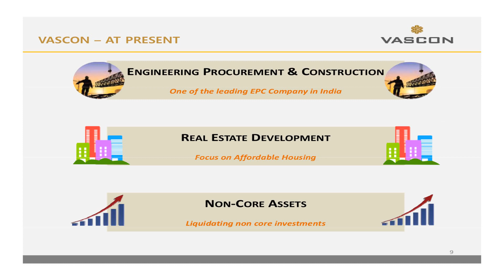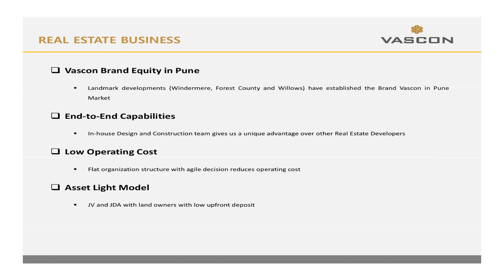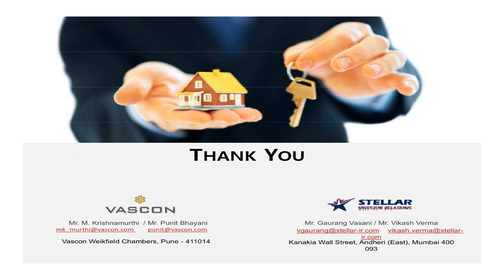Vascon Engineers Ltd Investor Presentation March 2018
Vascon Engineers Ltd Investor Presentation March 2018 as published by the company.